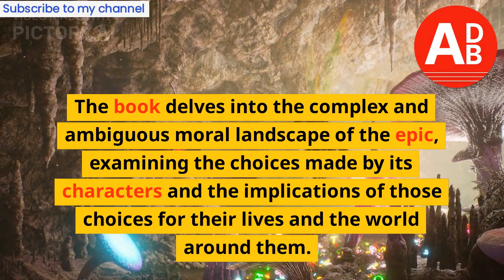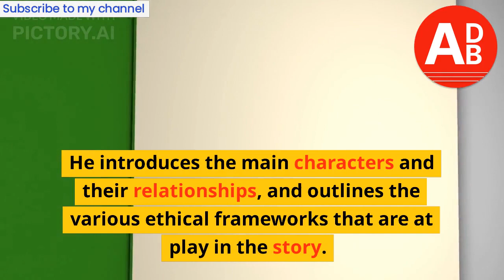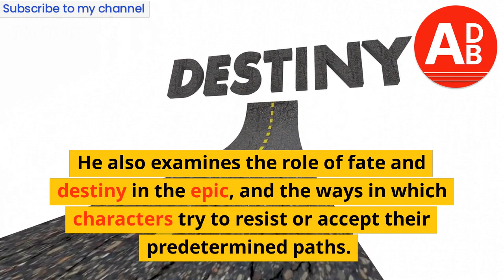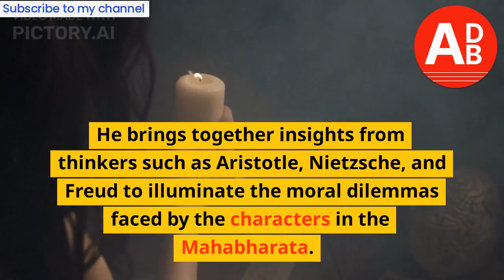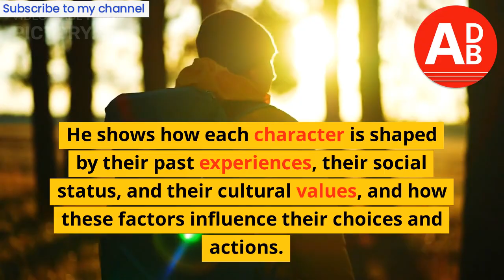Another Day, Another Book : "The Difficulty of Being Good" by Gurcharan Das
"The Difficulty of Being Good" is a philosophical and literary exploration of the concept of dharma, or moral duty, in the Indian epic the Mahabharata, written by Gurcharan Das, an Indian author, commentator and former CEO of Procter & Gamble India. The book delves into the complex and ambiguous moral landscape of the epic, examining the choices made by its characters and the implications of those choices for their lives and the world around them.

The Mahabharata, one of the longest and most complex works of literature in the world, is a vast tapestry of stories, fables, and philosophical musings, woven around the central narrative of a dynastic struggle between two branches of a royal family. The epic is a rich source of insights into Indian culture, society, and values, and has been the subject of countless interpretations and adaptations over the centuries.

In "The Difficulty of Being Good," Gurcharan Das takes up the challenge of interpreting the Mahabharata's moral lessons for the contemporary world. He approaches the epic not as a religious text, but as a work of literature that offers profound and timeless insights into the human condition. Through a series of close readings of key episodes in the epic, he examines the ethical dilemmas faced by its characters and the various ways in which they try to resolve them.

Das begins his exploration by setting the stage, giving the reader an overview of the epic and its central conflict. He introduces the main characters and their relationships, and outlines the various ethical frameworks that are at play in the story. He then goes on to examine specific episodes in the epic, each of which presents a different moral challenge for its characters.

One of the key themes that emerges in the book is the idea of dharma, or moral duty. Dharma is a complex and multifaceted concept in Indian philosophy, and Das unpacks its various dimensions in relation to the Mahabharata. He shows how dharma is not a fixed or absolute concept, but rather a dynamic and evolving one that is shaped by social, cultural, and historical factors. He explores the tensions between individual and social dharma, and the challenges of reconciling personal values with the demands of the greater good.

Another major theme in the book is the idea of choice and consequence. Das highlights the fact that the Mahabharata is a story of choices, and that every action taken by its characters has far-reaching consequences, both for themselves and for the world around them. He explores the moral complexity of the choices made by characters such as Arjuna, Draupadi, and Karna, and the ways in which those choices reflect their character and values. He also examines the role of fate and destiny in the epic, and the ways in which characters try to resist or accept their predetermined paths.

Throughout the book, Das draws on a wide range of sources, from Indian philosophy and literature to Western philosophy and psychology. He brings together insights from thinkers such as Aristotle, Nietzsche, and Freud to illuminate the moral dilemmas faced by the characters in the Mahabharata. He also draws on his own experiences and observations as an Indian citizen, reflecting on the relevance of the epic's lessons for contemporary India.

Another strength of the book is its accessibility. Despite the complexity of the subject matter, Das writes in a clear and engaging style that makes the book accessible to a wide audience. He avoids jargon and technical language, and instead uses vivid examples and analogies to illustrate his points. He also includes helpful summaries at the end of each chapter, which make it easy for readers to follow the narrative and understand the key ideas.
One of the most compelling aspects of the book is the way in which Das humanizes the characters in the Mahabharata. He brings them to life as complex and flawed individuals, rather than one-dimensional archetypes. He shows how each character is shaped by their past experiences, their social status, and their cultural values, and how these factors influence their choices and actions. By doing so, he encourages readers to empathize with the characters and to see their own struggles and dilemmas reflected in the epic.

Overall, "The Difficulty of Being Good" is a rich and thought-provoking exploration of the moral landscape of the Mahabharata. Through his careful analysis and nuanced insights, Gurcharan Das illuminates the complex and sometimes contradictory values that underpin the epic's vision of the good life. He shows how the epic's lessons are relevant not only to ancient Indian society, but to the contemporary world as well. The book is a must-read for anyone interested in philosophy, literature, or Indian culture, and will reward readers with a deep and lasting appreciation for the Mahabharata's timeless wisdom.